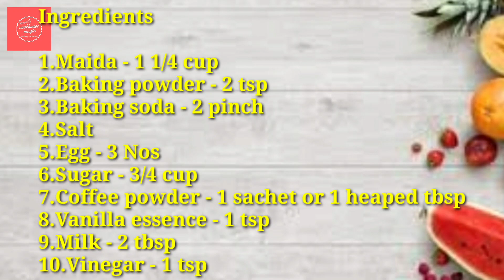മിക്സിയിൽ ഒന്ന് കറക്കിയാൽ മതി നിമിഷങ്ങൾ കൊണ്ട് സ്നാക്സ് റെഡി//Teatimesnacks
Today am gonna share an absolutely delicious soft and spongy coffee cake recipe which is very easy to make and goes perfect with a  cup of hot tea or coffee..Do try out and share your feedback as comments.
Happy Cooking dears!!!